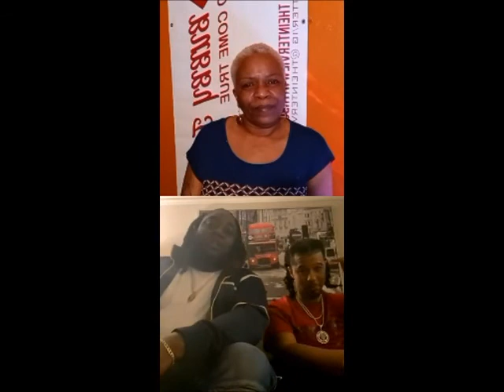Ty Mula the Interview with BubbyTaylor